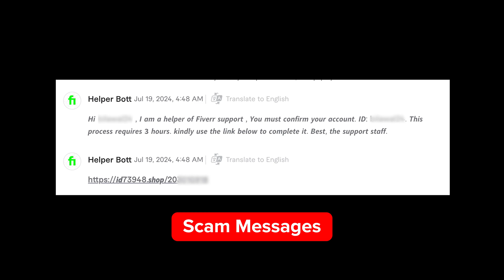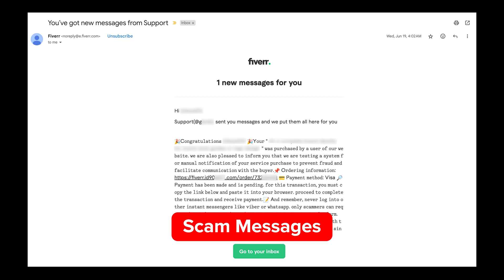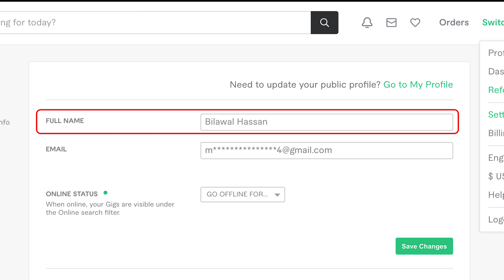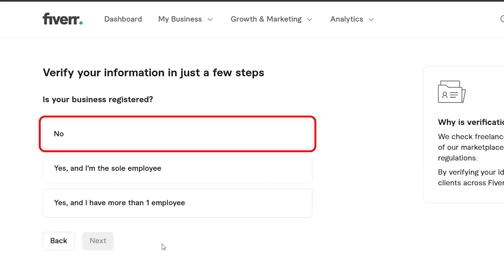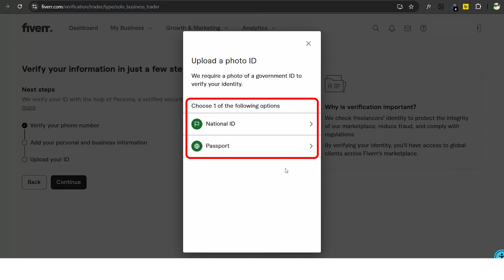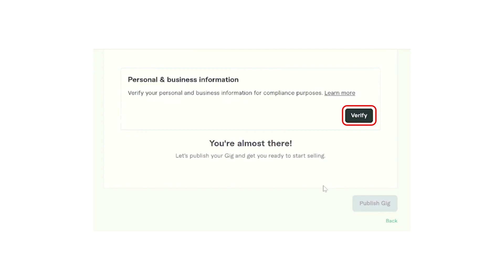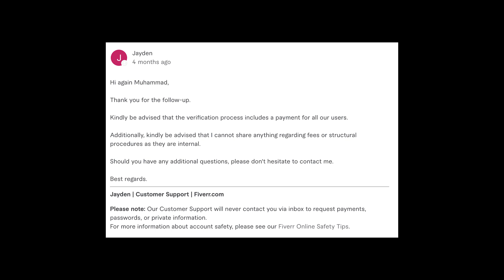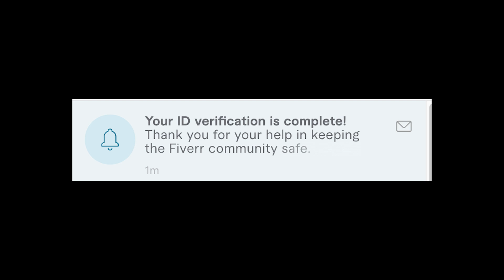08 - Verify Your Identity on Fiverr - ID Verification Process [Eng Sub] Bilawal Hassan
Turn on/off English Subtitle: Click on the Settings icon → Subtitle/CC →English

The Subtitles/Closed Captions [CC] for this video are available in 8 different languages:
English, Chinese (Mandarin), Spanish, French, Portuguese, German, Japanese, and Arabic
Watch this video at 1.5x speed to save time and get a better experience.

In this video, I will guide you if you received this notification from Fiverr "Maintain exposure to EU clients by verifying your information on Fiverr." or "Please verify your identity to continue selling on Fiverr" then how to do this process?
I walk you through the essential steps to verify your Fiverr account to maintain exposure to EU clients and stay compliant with Fiverr’s latest EU regulations. Whether you're new to Fiverr or an experienced seller, verifying your identity is now crucial for continuing to sell to clients within the European Union. I’ll cover everything you need to know, from uploading your ID to completing the verification process smoothly. Make sure you follow these steps to avoid disruptions to your sales and ensure your account remains visible to EU buyers.

00:00 Intro
00:21 Scam Messages on Fiverr
01:38 Fiverr Official Message
02:21Verifying your information for EU Client
05:30 ID Verification Process
06:39 Does Fiverr Charge a Fee for ID Verification?